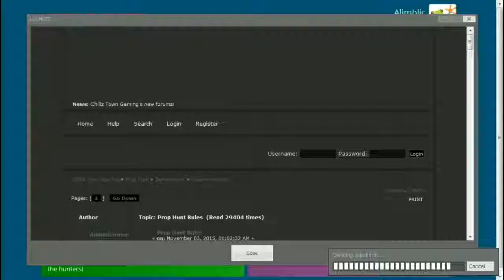Prop Hunt With Friends - Andrew's Quarterly Review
Andrew is up for his quarterly performance evaluation, he is evaluated as bad.